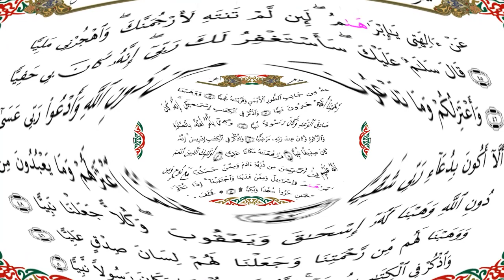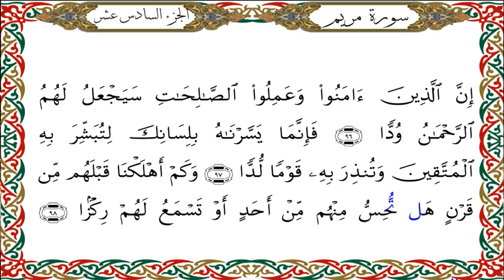سورة مريم برواية هشام عن ابن عامر-القارئ نبيل حتيم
سورة  مريم  برواية هشام عن ابن عامرالشامي-القارئ نبيل حتيم